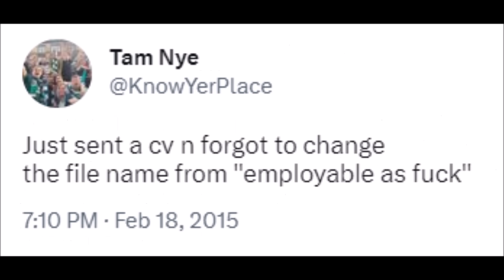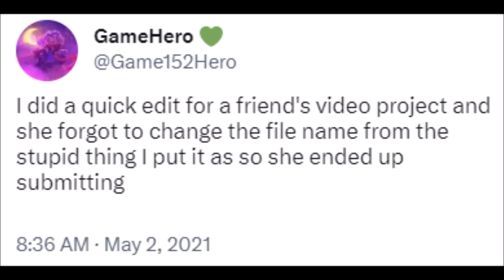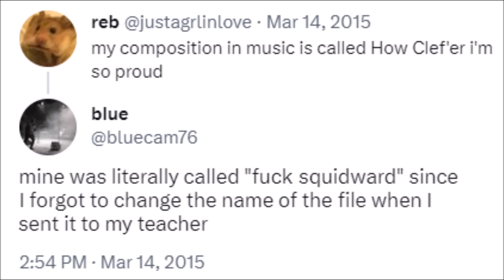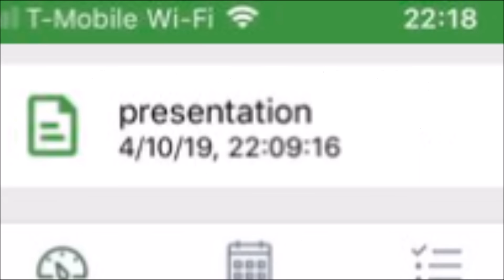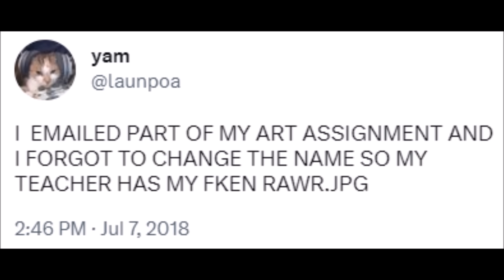Twitter forgetting to change the file name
Apologies for the slightly different tweet font and layout to my usual videos. Thanks, Elon.